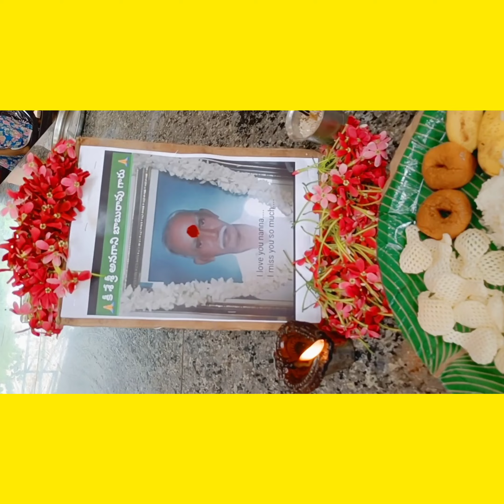ANNADHANAM VIDEO OF SRI BUDUPUTI VENKATESHWARA RAO GARU AND SMT BHANUMATHI GARU